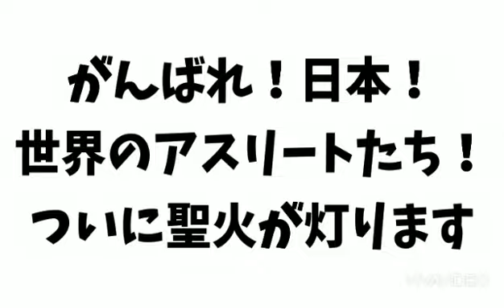いろいろな国旗☆やわらかブロックでつくったよ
今回は作り方はなく、国旗のかたちだけです。
だからブロックははまってないのもあります(￣▽￣;)
おじいちゃんが買ってくれた『世界の国旗』の本を参考に作りました。

オリンピック…ムスパパは開催してほしいと思ってますけど、やっぱり例のウィルスが心配ですよね。
頑張ってきた選手たちが報われてほしいと思ってます。